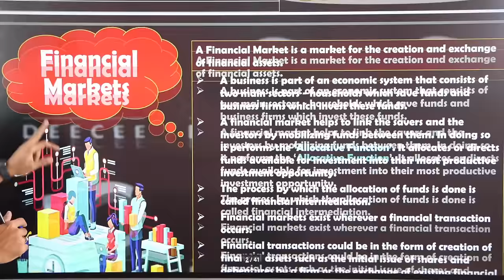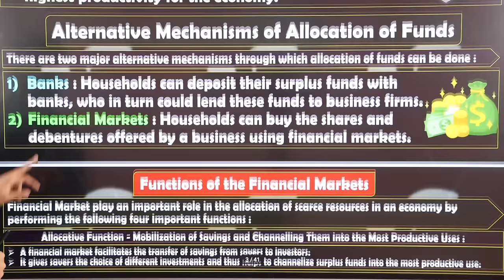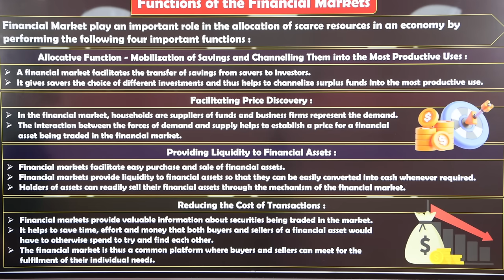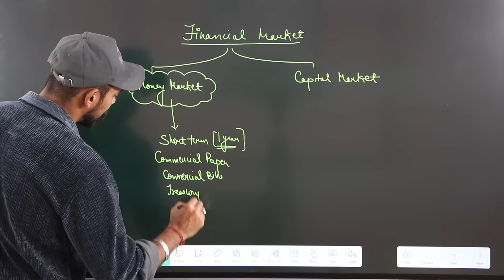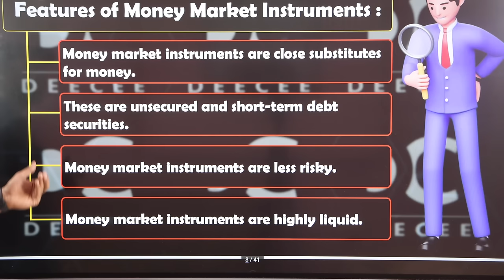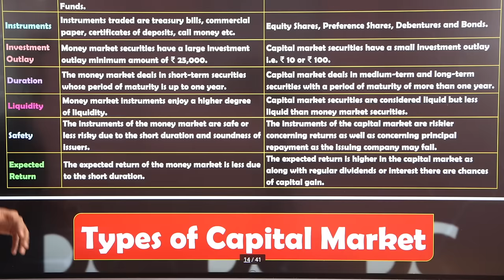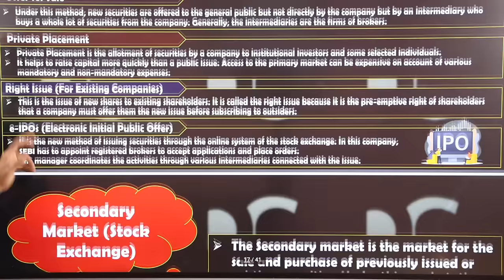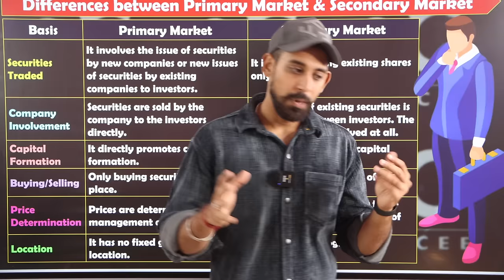Financial Markets | Part 1 | Class 12 | Chapter 10 | Business Studies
Much love :)
Rajat arora :)